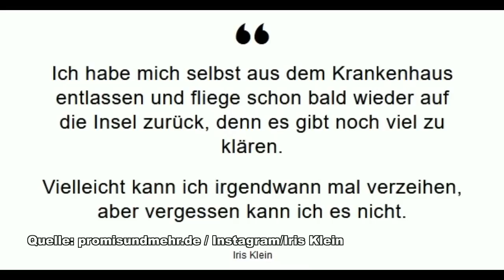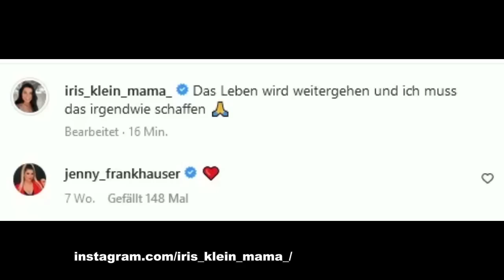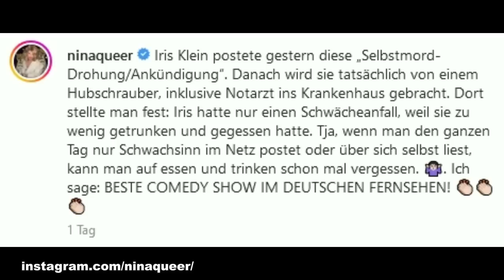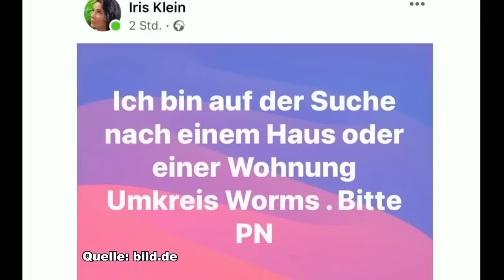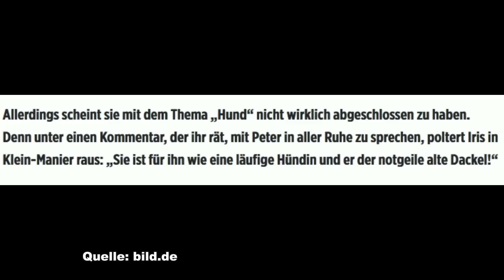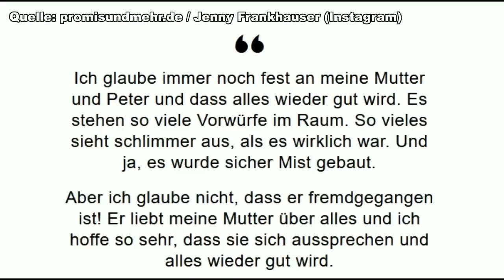Versöhnung? | Support & Angriff | "ihn als Sprungbrett benutzt"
Versöhnung? Laut Iris Klein hat Yvonne Woelke Peter als "Sprungbrett benutzt". Unterstützung von Aurelio. Nina Queer bezeichnet es als Comedy. dschungelcamp 2023

Thumbnail:
Iris: RTL+ (Sommerhaus)